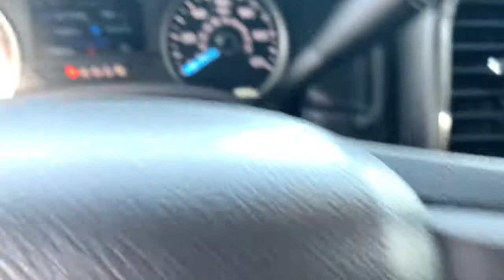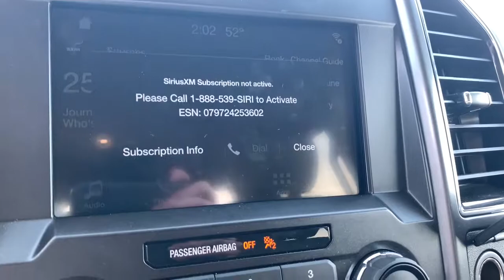2018 Ford F-150 Bay City, Pinconning, Saginaw, Midland, Freeland, MI T20435A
Ingot Silver Used 2018 Ford F-150 available in Bay City, Michigan at Hagen Ford. Servicing the Pinconning, Saginaw, Midland, Freeland, MI area.

Hagen Ford
3980 N Euclid Ave

Ingot Silver Metallic 2018 Ford F-150 XLT 4WD 10-Speed Automatic 2.7L V6 EcoBoostbrbrOdometer is 19156 miles below market average!brbrAwards:br * 2018 KBB.com 10 Most Awarded Brands * 2018 KBB.com Brand Image AwardsbrThis vehicle comes with the peace of mind of the CARFAX BuyBack Guarantee. Call or stop in at Hagen Ford today for more information! To take advantage of the INTERNET SALE PRICE or other promotional offers, please print the used car highlight page and present it to the dealership at the time of arrival.